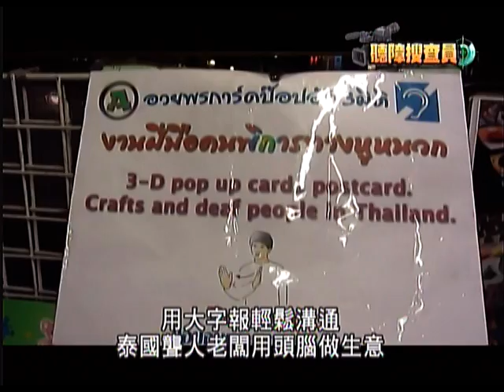20120330-公視手語新聞-聽障搜查員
泰國聾人巧手創商機 夜市闖出名號
聽不到，只要用心，巧手也可以創造商機，在泰國曼谷帕蓬夜市裡頭就有一位聾人老闆，靠著一雙巧手和一把剪刀，剪出精緻的卡片，吸引遊客前來，接下來我們就跟著聽障搜查員白妝如的鏡頭去一探究竟。